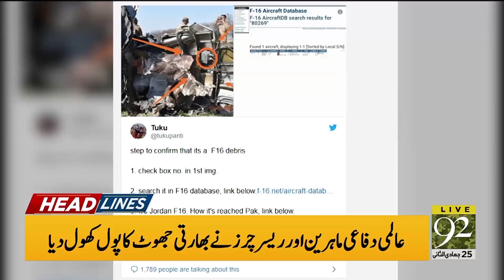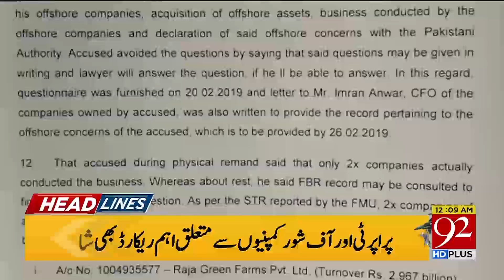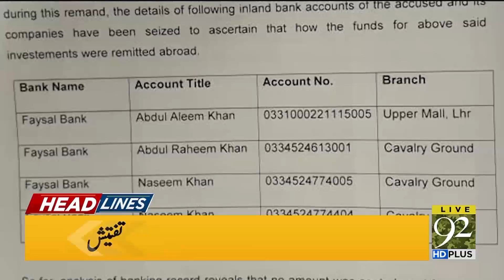Headline | 7:00 PM | 2 March 2019 | UK News | Pakistan News